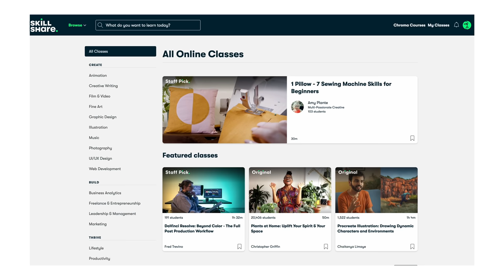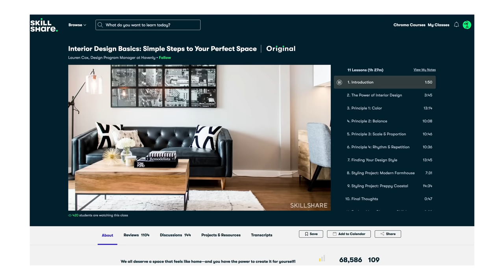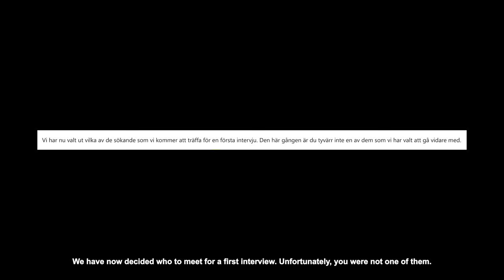the 4 best decisions that improved my life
The first 1000 people to click the link will get a one month trial of Skillshare

Chapters:

00:00 - Introduction
00:10 - I. Going to university
03:39 - Sponsorship
04:47 - II. Quitting my job
06:30 - III. Starting a YouTUbe channel
06:57 - IV. Getting a dog

👗 What I'm wearing:

If you like my work, make sure to:

🎙️ Listen to The Lana Blakely Podcast, out every Tuesday

🎥 My main camera
📹 My vlog camera
🔎 My favorite lens
🎙️ My mic #1
🎤 My mic #2

Reading:

📕 My favorite book